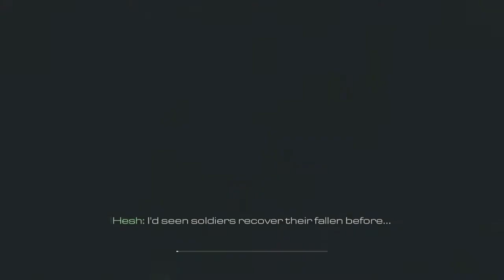Lets Play- Call of Duty: Ghosts Part 3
Like and favourite!